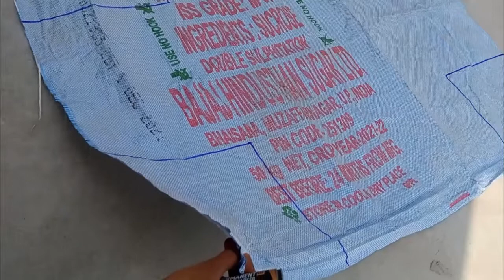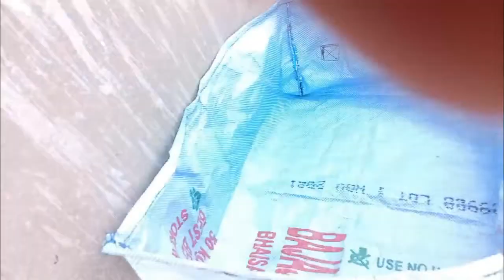Grow Bag बनाने के आसान तरीके🥰🥰 . How to make Grow bag at home🌍